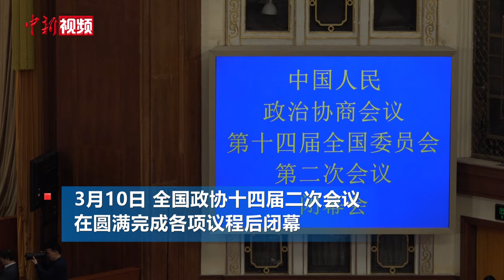【两会Vlog】亲历政协大会闭幕！小新感受同心聚力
3月10日上午9点,全国政协十四届二次会议的闭幕会在北京人民大会堂举行。在6天的会期中，来自全国各地的政协委员们围绕自身的履职经历，建真言、献良策。那么今年全国政协委员们的提案情况如何？对于自己未来的工作有哪些新期待呢？跟着小新一起走进闭幕会当中去寻找答案。